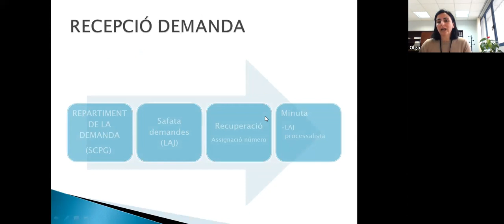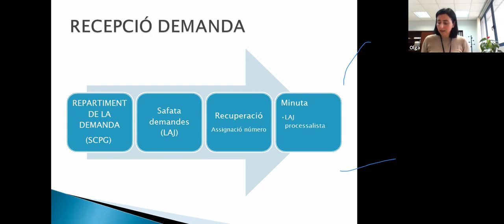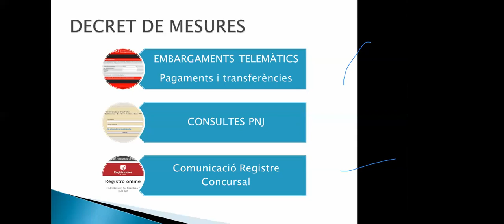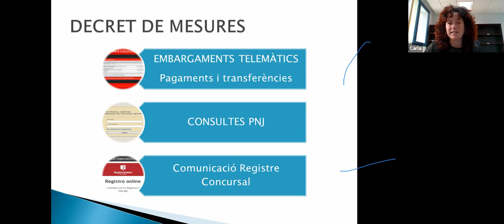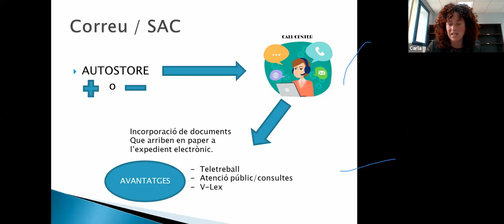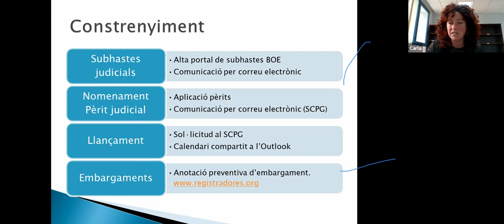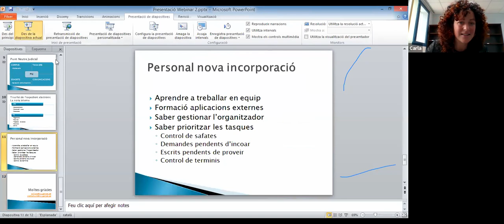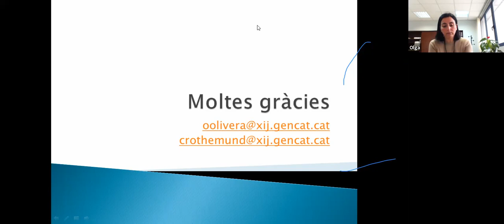Oficina judicial i serveis d'execució: Oportunitat paper zero. 3 de març 2021.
Olga Olivera Marquez, lletrada del Servei Comú Processal d'Execució de Blanes

Carla Rothemund Blasco, gestora processal i administrativa del Servei Comú Processal d'Execució de Blanes.